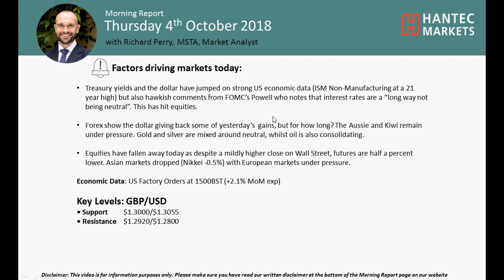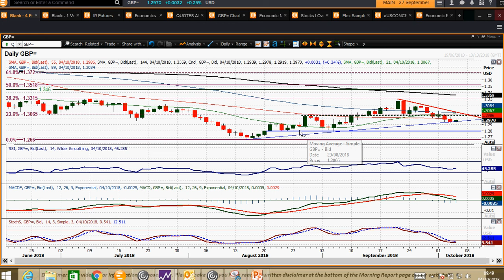GBP/USD Technical Analysis - Hantec Markets 04/10/2018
Is Cable going to continue to fall?